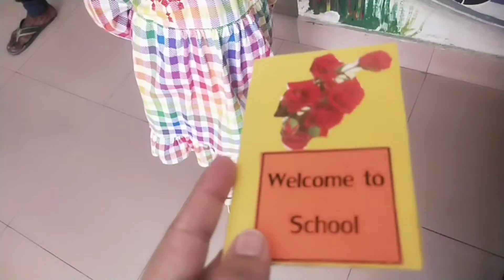Fatima's first day at school *emotional* how pre schoolers behave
FaFatima First Day in School | Vlog | Zain Ul Abadintima's First day of school | Back to school | fTopsy & Tim 229 - First Day at School | HD Full Episodes | Shows for Kidsirst day ofGRWM First day of school (high School Kindergarten@Mathloversoftheworld @musmanvlog @KidsMadaniChannel @ChuChuTV